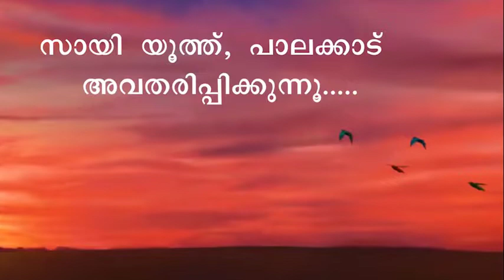Episode #83 | ശ്രീകൃഷ്ണൻ്റെ സ്വധാമഗമനം | BALAMAHABHARATHAM | Talking Book Series | SSSSO Palakkad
Shri Krishna ruled Dwarka for thirty six-years. The family of the Yadavas in Dwaraka had grown very large. There was a prince named "Samb" in the Yadava dynasty. Once a group of saints happened to come to Dwarka. Prince Samb and his friends wanted to test their supernatural power. So, Samb disguised himself as a pregnant girl and went up to them. His friends asked them whether the baby-in-womb was a boy or girl. The saints got angry and cursed them, "You will bear a pestle that will lead to the destruction of the entire Yadava Dynasty." The curse of the saint did materialize and the Yadavas met with their destruction due to internal feuds. Balarama could not tolerate it and died of grief. As for Krishna, he went to a forest one day and laid under a tree. Soon he fell asleep. The soles of his feet were shining brightly. A hunter named Jara mistook them for the eyes of a deer and shot an arrow at one of them. This arrow killed Krishna on the spot and he returned to his Dhaama.

The main objective behind this series is to make aware of the younger generation, the significance of these Puranas and also create a small but strong idea about our Indian Culture and its depth.

'Talking' Book - Bala Mahabharatham (Adapted from the English translation of the Mahabharata in Tamil written by Sri N Rajagopalachari )
Authors - N Bharathikkutti Amma & Dr. Ms. V P Pillai
Published by - Sri Sathya Sai Publications Society, Kerala

The whole series is labelled as a talking book series with contents taken from Balamahabaratham book. This book was made for the then Balavikas students of Sri Sathya Sai Seva Organisation, Kerala in a brief format. Hence, there might be some deviation in comparison to the original book especially in the order of the story. However, during the literature review time, we tried our level best to rectify the errors as much as we could.